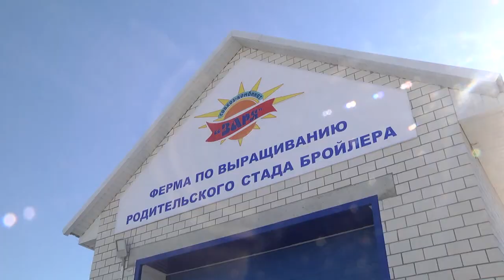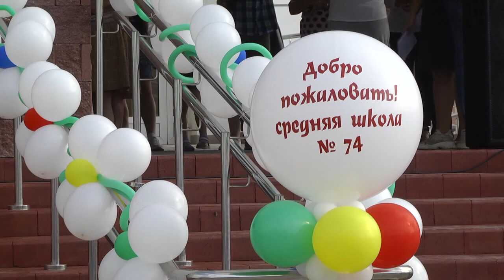Гомельской области исполнилось 83 года